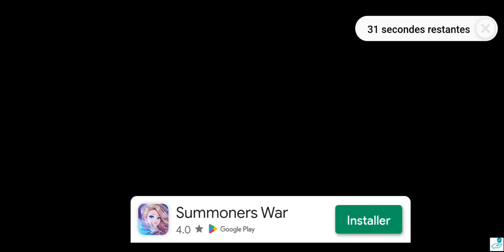MUTINY🇫🇷ep15 Tribu Insulaire 🥳